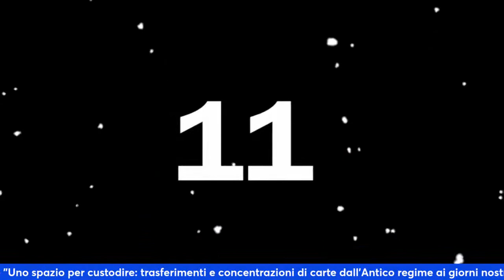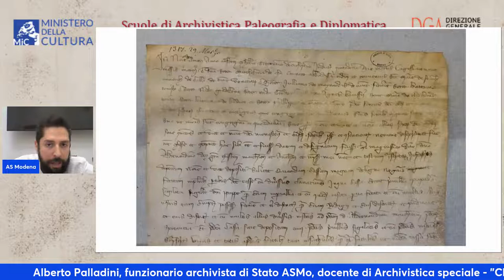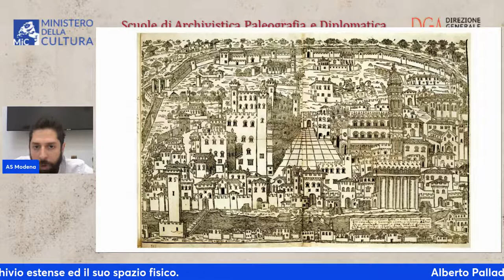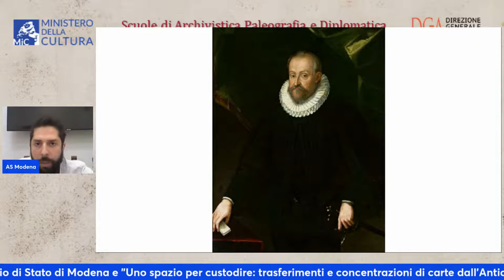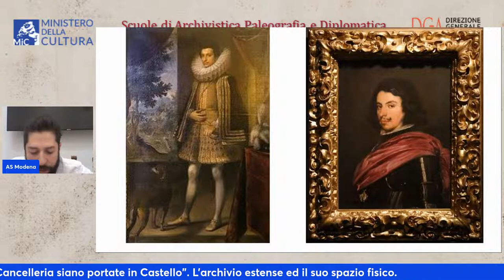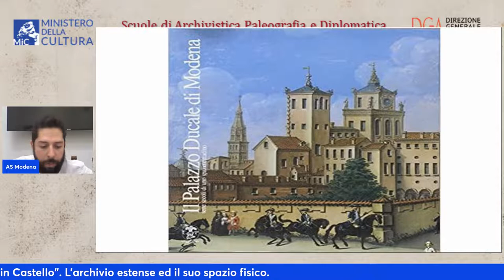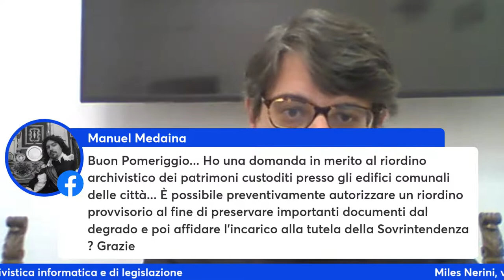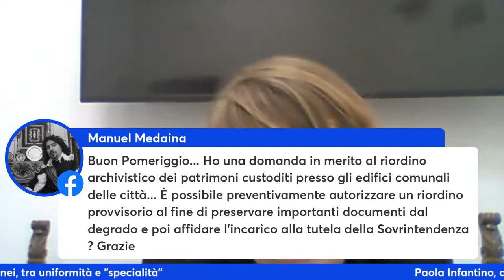🎥 Rete delle scuole APD, seconda tappa del viaggio: Archivio di Stato di Modena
🎥 Seconda tappa del viaggio alla scoperta del patrimonio archivistico italiano 🇮🇹 della Rete delle scuole APD: Modena

Il ciclo di conferenze della Rete delle Scuole di Archivistica Paleografia e Diplomatica degli Archivi di Stato italiani prosegue 📅 mercoledì 25 maggio 🕝 alle ore 14, con il seminario della scuola APD dell’Archivio di Stato di Modena, dal titolo “Uno spazio per custodire: trasferimenti e concentrazioni di carte dall’Antico regime ai giorni nostri”.

Il seminario illustrerà l’evoluzione dell’archivio estense, legandola alla storia della casata che lo ha prodotto e ordinato.

Si parlerà poi del patrimonio documentario di periodo contemporaneo conservato negli Archivi di Stato quale testimonianza del processo di unificazione politica e territoriale dello Stato italiano.

➡️ Programma

Saluti introduttivi

🔸 Lorenza Iannacci, direttrice dell'Archivio di Stato di Modena

Intervengono:

🔸 Alberto Palladini, funzionario archivista di Stato ASMo, docente di Archivistica speciale, "Che tutte le scritture in Torre et nella Cancelleria siano portate in Castello". L'archivio estense ed il suo spazio fisico.

🔸 Paola Infantino, archivista libero professionista, docente di Archivistica speciale e storia delle Istituzioni contemporanee, Gli archivi contemporanei, tra uniformità e "specialità".

🎥 Live streaming su questi schermi 💻🖥📱:

✔️ Canale Youtube degli Archivi di Stato di Modena e di Milano
✔️ Pagine Facebook degli Archivi di Stato Pagine Facebook degli Archivi di Stato di Modena, Torino, Roma, Cagliari, Bari, Il Chiostro dei Celestini – Amici dell’Archivio di Stato di Bologna

Vi aspettiamo! 😉